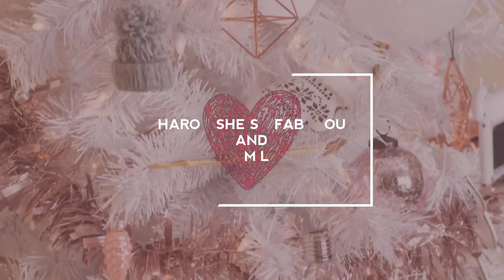HOME DECOR HAUL || ZGALLERIE || HOME GOODS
Pinterest : sharon SHE so FABULOUS